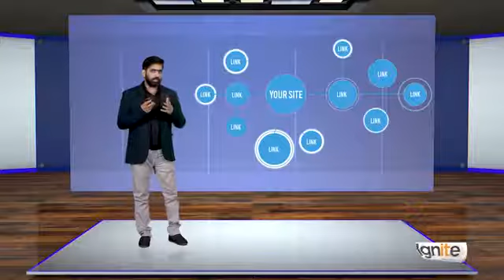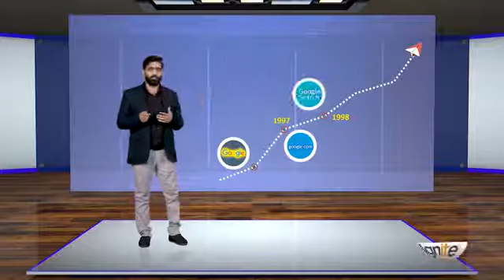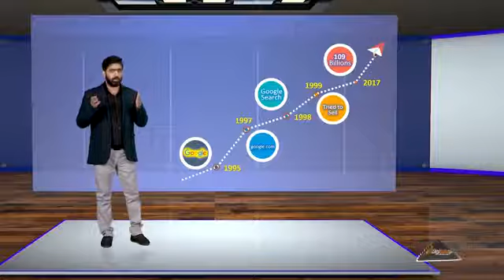SEO#06 | Introduction to Google & SEO | History of Google & Bing Search Engines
Topic Brief

You will understand how two main search engines evolved over the years.